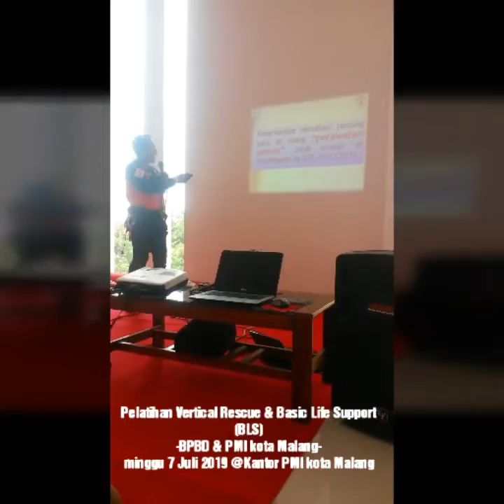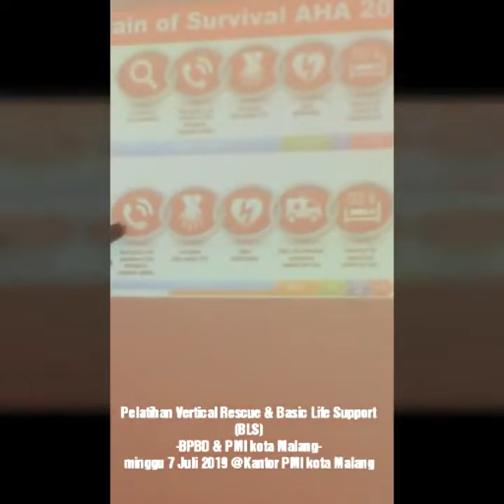Pelatihan Kelurahan Tangguh -Vertical Rescue & Basic Life Support (BLS) 7 Juli 2019 @PMI Malang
Profile :

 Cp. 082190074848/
Contact kami via Instagram @cangkrukanterasmelody

1. Kelas privat Musik
2. Kelas privat SENI AKTING/TEATER
3. Kelas privat SENI LUKIS
4. Kelas privat SENI TARI TRADISIONAL & MODERN
5. Kelas BELADIRI MMA, BOXING, JIUJITSU, JUDO, KURASH